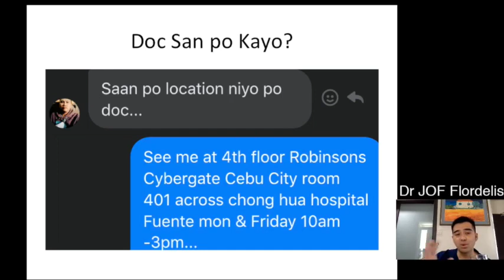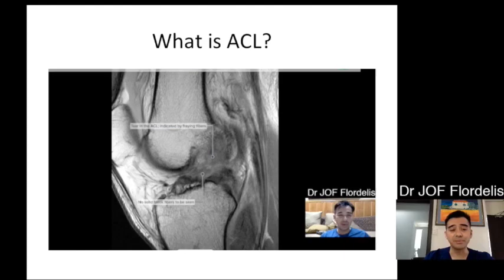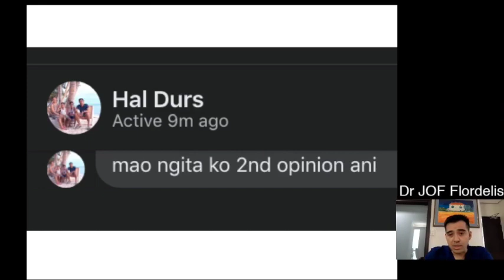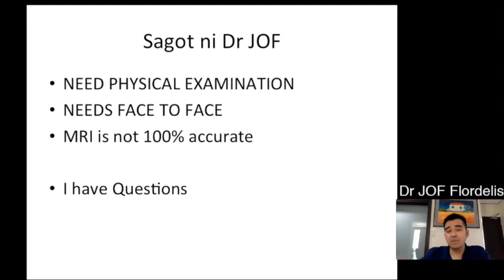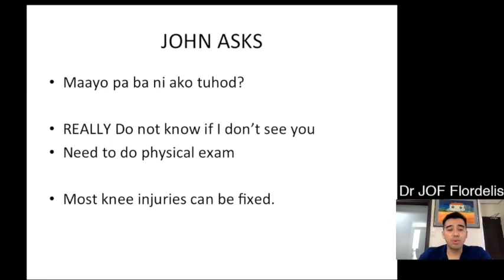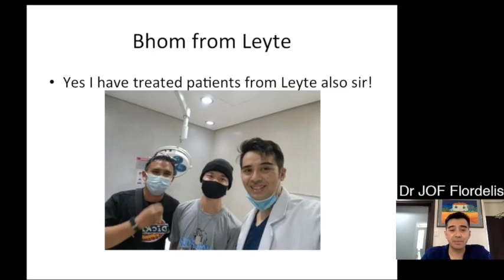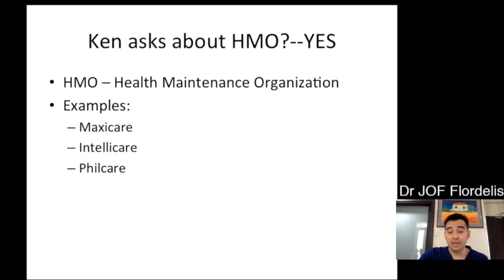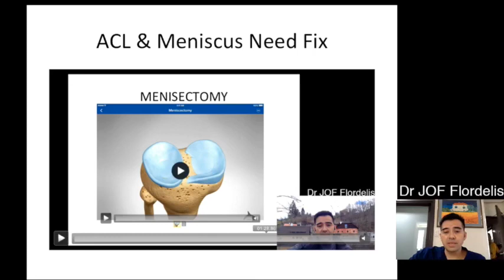Hi everyone! We understand that a lot of patients with knee pain after injury espescially after spo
Hi everyone!

We understand that a lot of patients with knee pain after injury espescially after sports!

So we created this FB group to help treat these patients and prevent early arthritis!

If you don't have arthritis but have a knee injury join the Facebook group!